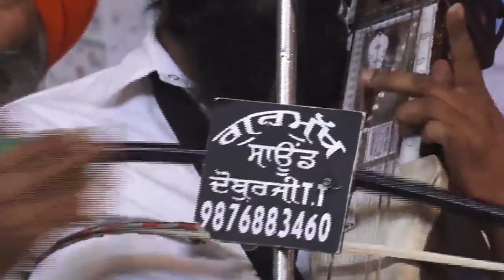Dhadhi Nirmal Singh Noor- Sant Jarnail Singh Khalsa Bhindranwle | Saka June 1984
Dhadi Nirmal Singh Noor
at Gurdwara Gurdarshan Parkash "Mehta Chowk"
headquarters Damdami Taksal Jatha Bhindran
on June-06-2018
at Mahan Shaheedi Samagam of June 06 1984

6 ਜੂਨ ਸਮਾਗਮ ਤੀਸਰੇ ਘੱਲੂਘਾਰੇ ਨੂੰ ਸਮਰਪਿਤ ਸ਼ਹੀਦੀ ਘੱਲੂਘਾਰਾ ਹਫਤਾ ਦਮਦਮੀ ਟਕਸਾਲ ਦੇ ਹੈੱਡਕੁਅਾਟਰ ਮਹਿਤਾ ਵਿਖੇ